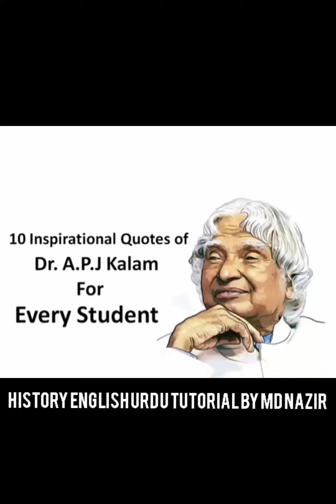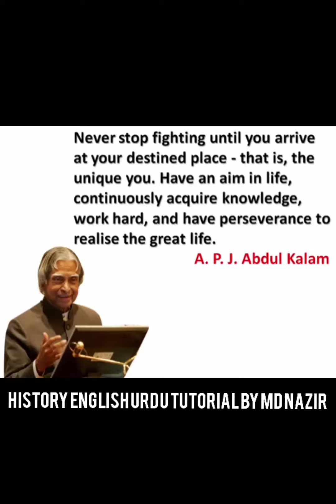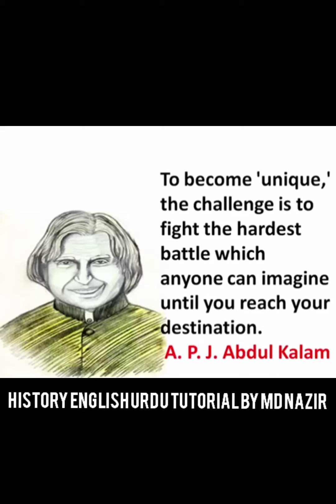10 inspiration quotes of Dr A. P. J Kalam for every student